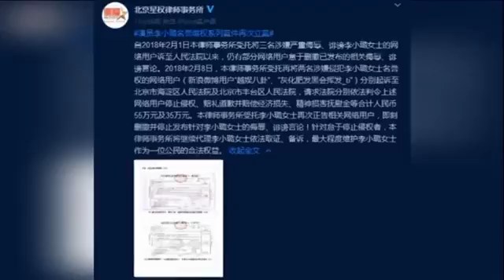娱乐八卦通-李小璐“夜宿门”硝烟散去_贾乃亮裹毛毯片场落寞